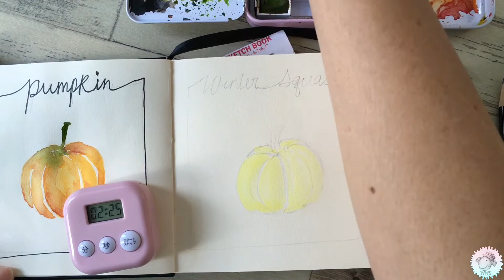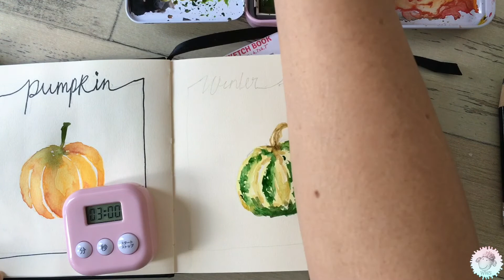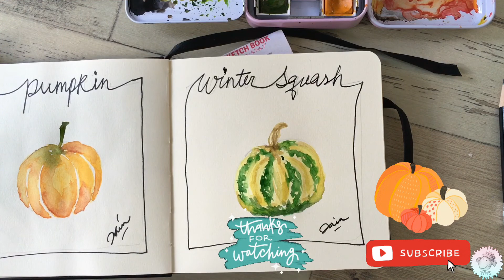Watercolor Squash Painting | Fall Season |Art in 3 mins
This is another 3 mins art challenge and I am painting Winter Squash in watercolor.
It's a short video as the painting is small and not so much details as time only permits for 3 mins.
Materials used :
Royal Tales Art Creations sketchbook
Winsor and Newton watercolours
Jackson's Art brushes

Zain, WWS